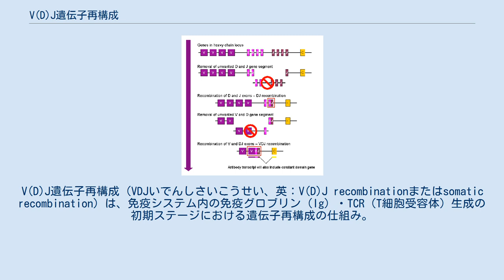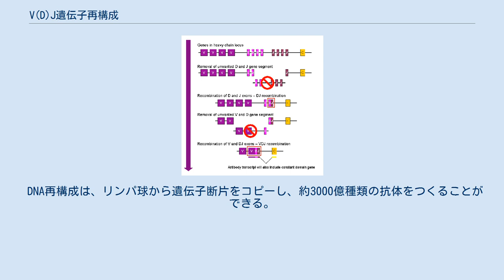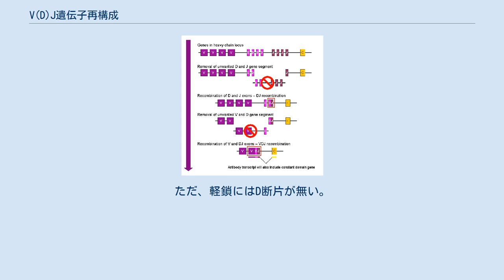V(D)J遺伝子再構成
V(D)J遺伝子再構成（VDJいでんしさいこうせい、英：V(D)J recombinationまたはsomatic recombination）は、免疫システム内の免疫グロブリン（Ig）・TCR（T細胞受容体）生成の初期ステージにおける遺伝子再構成の仕組み。
初期のリンパ組織（骨髄ではB細胞、胸腺ではT細胞）で起こる。
 V(D)J遺伝子再構成は、骨髄や胸腺でのリンパ球の遺伝子断片（V、D、J）のランダムな組み合わせである。
抗体やTCRをコードするDNAは多数の断片として染色体の上に並んでいる。
これらのDNA断片はリンパ球の分化の過程で連結され、完全なDNAとなる。
いろんな遺伝子をランダムに選べるので、いろんなタンパク質をつくり、いろんな抗原（バクテリア、ウイルス、寄生菌、腫瘍、花粉など）に対抗することができる。
 ヒトの抗体分子（とB細胞受容体）は、三つの遺伝子座の遺伝子で暗号化されるC部位とV部位との重鎖（H鎖）・軽鎖（L鎖）で構成されている。
 第14染色体の免疫グロブリン重遺伝子座(IGH@)：免疫グロブリン重鎖のための遺伝子断片。
 第2染色体の免疫グロブリンκ（カッパ）遺伝子座(IGK@)：免疫グロブリン軽鎖のための遺伝子断片。
 第22染色体の免疫グロブリンλ（ラムダ）遺伝子座(IGL@) ：免疫グロブリン軽鎖のための遺伝子断片。
 各々の重鎖遺伝子・軽鎖遺伝子は、（V,D,J）三種類の遺伝子断片のかけ算ででき、抗体タンパク質の様々な部位をつくる。
 たとえば、免疫グロブリン重鎖部位は44個のV 遺伝子断片、27個のD遺伝子断片、6個のJ遺伝子断片から成る。
 軽鎖も多くのVおよびJ遺伝子断片から成るが、D遺伝子断片はふくまない。
 DNA再構成は、リンパ球から遺伝子断片をコピーし、約3000億種類の抗体をつくることができる。
 ほとんどのT細胞受容体は一つのアルファ鎖と一つのベータ鎖から構成される。
T細胞受容体は免疫グロブリンと似ており、V、D、J遺伝子断片をベータ鎖に、V、J遺伝子断片をアルファ鎖にふくみ、それら（遺伝子断片）はリンパ球の成長過程で再構成され、そのT細胞に特有の抗原受容体をもたらす。
 自己反応しない受容体をつくれなかった細胞はアポトーシスする。
 免疫グロブリン重鎖のV(D)J遺伝子再構成をかんたんに図示したもの B細胞の生成時、最初の再構成は重鎖遺伝子座のD遺伝子断片とJ遺伝子断片のあいだで起こる。
 これらの遺伝子断片のあいだにあるDNAは除去される。
 このD-J間の再構成の次に、上流にあるV遺伝子断片が加わり、VDJ遺伝子断片が再構成される。
こうしてVとDのあいだの断片は細胞のゲノムから除去される。
 最初の転写（非スプライスRNA）はこの重鎖のVDJ部位とCμとCδを持つ（V-D-J-Cμ-Cδとなる)。 この最初のRNAはポリアデニル化したテール（尾）をCμ鎖の後ろに加えられ、VDJとCμのあいだのものはなくなる。
 このメッセンジャーRNA が免疫グロブリンμ重鎖タンパク質を産む。
 免疫グロブリン軽鎖遺伝子座のκ鎖とλ鎖は、上記の重鎖と同様にできる。
ただ、軽鎖にはD断片が無い。